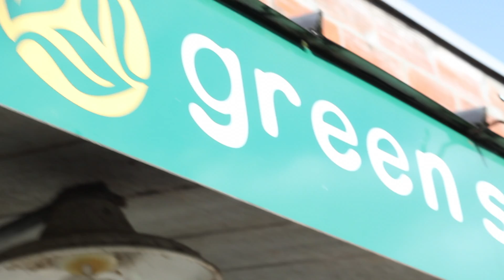The Green Store: Envi Heater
David Wollner, Owner and Manager of the Green Store in Eugene, Oregon shares his story of how the Envi Heater works for him and his company.